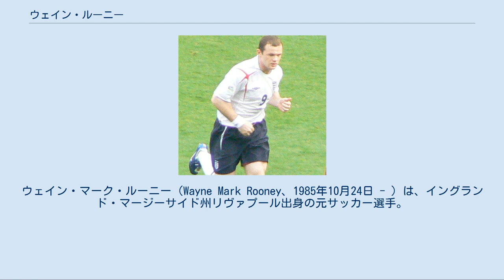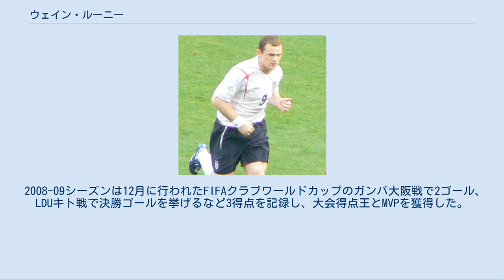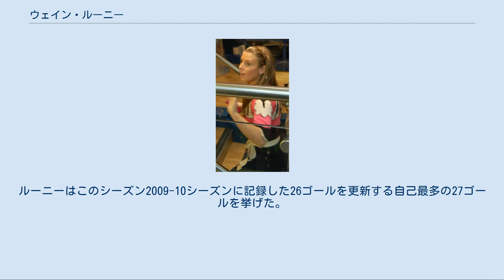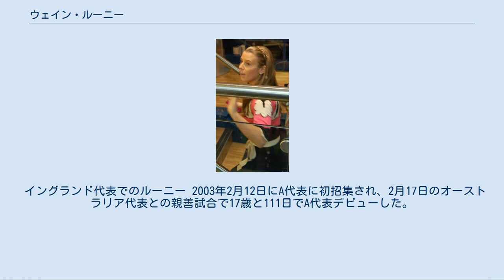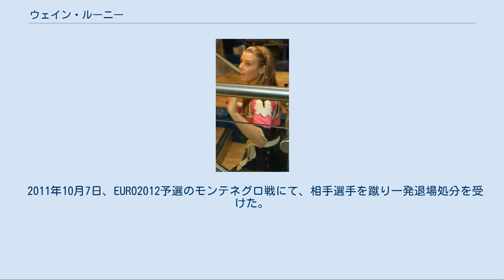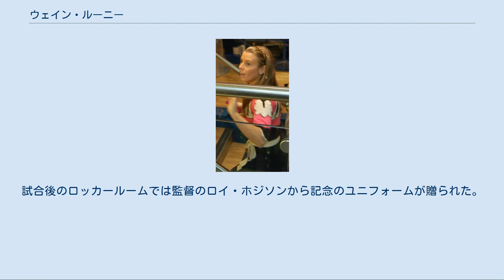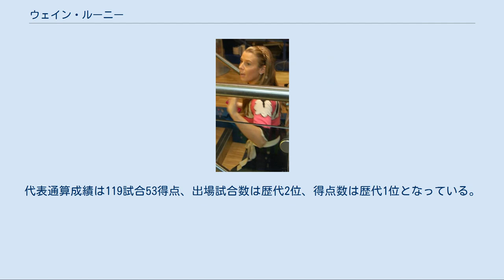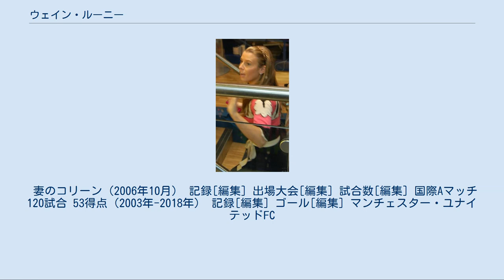ウェイン・ルーニー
ウェイン・マーク・ルーニー（Wayne Mark Rooney、1985年10月24日 - ）は、イングランド・マージーサイド州リヴァプール出身の元サッカー選手。
EFLチャンピオンシップ・ダービー・カウンティFC監督。
現役時のポジションはフォワード。
 5度のリーグ優勝の他、UEFAチャンピオンズリーグおよびFIFAクラブワールドカップでも優勝を経験している。
マンチェスター・ユナイテッドFC元主将であり、同クラブの歴代通算得点ランクではボビー・チャールトンの249ゴールを抜き1位(250ゴール)である。
元イングランド代表で、2014年から2016年まで主将を務めていた。
代表の通算出場数は歴代2位、通算得点数は歴代1位である。
 リヴァプール北東部に位置するクロクステスの出身。
1995年に地元のエヴァートンFCの下部組織に入団し、2002年8月17日、プレミアリーグの開幕戦に16歳と298日でトップデビューする。
同年10月2日、リーグカップのレックスハムAFC戦で初ゴール（2ゴール）を挙げ、当時のエヴァートンFCの最年少得点記録を16歳と342日で更新。
17日後の10月19日、プレミアリーグのアーセナルFC戦でもゴールを挙げ、当時のプレミアリーグ最年少得点記録を16歳と360日で更新するとともに（その2か月後の12月28日にジェイムズ・ミルナーが16歳と309日で、2005年4月10日にジェームズ・ヴォーンが16歳と271日で、それぞれ記録を更新している）、アーセナルFCの無敗記録を30試合でストップさせている。
同年11月3日のリーズ・ユナイテッドAFC戦でもゴールを決め、チームのリーズのホームでの50年ぶりの勝利に貢献した。
同年12月26日のバーミンガム・シティFC戦では初のレッドカードをもらっている（ちなみに、この時、イエローカードは累計で4枚貯まっていた）。
BBCスポーツによる2002年度の最優秀新人スポーツ選手を受賞。
2003年1月にプロ契約を結ぶ（それまでは練習生であった）。
2002-03シーズンは公式戦37試合に出場し8得点を記録。
 2003-04シーズン、26試合に先発出場し9得点を記録した。
しかしシーズン中にデイヴィッド・モイーズ監督との関係が悪化したため、シーズン終了後の退団を決意した。
 2004年8月31日、移籍金2560万ポンド、契約期間6年間の契約で、マンチェスター・ユナイテッドFCに移籍した。
 2004-05シーズン、イングランド代表として出場したUEFA EUROでの怪我の影響によりシーズン序盤戦の試合は欠場を余儀なくされたが、2004年9月28日のUEFAチャンピオンズリーグ、オールド・トラッフォードでのフェネルバフチェSK戦に先発出場し、ハットトリックおよび1アシストを記録する活躍を見せてチームの勝利に貢献した。
この日のゴールにより、チャンピオンズリーグの最年少ハットトリック記録を18歳と335日で更新した他、これ以後ルーニーがゴールを決めるとチームは必ず勝つというジンクスが1年4か月続いた。
19歳の誕生日となる10月24日には、再び無敗記録を49試合にまで伸ばしていたアーセナルFCとのリーグ戦にてPK獲得および試合終了間際の1得点を決め、再度アーセナルの無敗記録を止めた。
2005年5月21日、FAカップの決勝戦でチームはアーセナルFCを相手にPK戦で敗れるも、自身はMVPを受賞した。
このシーズンはイエローカードを累計で17回提示されるなどフェアプレーの観点からは課題が残ったが、個人成績ではチーム最多の通算17得点を記録し、PFA年間最優秀若手選手賞を受賞した。
 2005-06シーズン、チームはリーグカップで優勝し、ルーニーは決勝戦のウィガン・アスレティックFC戦で2ゴールを挙げマン・オブ・ザ・マッチに選ばれた（また自身初のタイトル獲得となった）。
プレミアリーグ終盤の4月29日、チェルシーFCとの試合でパウロ・フェレイラと接触し、右足第4中足骨ほか複数個所を骨折してシーズンを終えた。